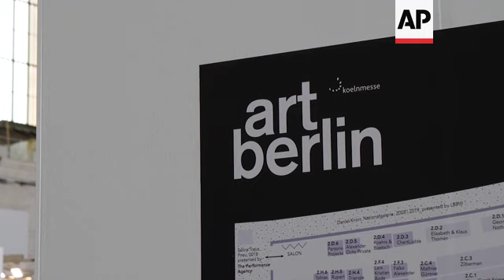Berlin - a growing art hub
(12 Sep 2019) LEAD IN:
Berlin is well known as a hot spot for artists, but the market for the art hasn't been as active as other modern cities, but that's changing according to dealers and buyers at the city's biggest art fair.

STORY-LINE:
It is one of the main highlights of the year for the art scene in Berlin.
At the art fair 'Art Berlin', 110 galleries are showing the best contemporary art works they have to the media and the public.
Oil paintings hang next to sculptures and installations.
Berlin has long been known as a hot spot for artists.
But the art market itself has been underdeveloped, at least in comparison to the market in cities like New York and Paris.
"Berlin is the place where most art gets produced in the world. It is also a very important gallery city with around 400 galleries in the city," says Maike Cruse, the director of Art Berlin
"But at the same time, there is traditionally not a very strong art market here. There aren't that many collectors here. But it is developing. Many international and German collectors are moving to Berlin. Many are opening private museums here. And a lot of the young people here are starting to collect, some of them buy their first artworks here and then they come back the next year for more."
The global contemporary art market grew by about 6 percent in 2018, according to the annual report by the Swiss art fair Art Basel.
It is now globally valued at 67 billion dollars.
Sales in Berlin is a fraction of that global value.
But there has been some innovation in the idea of how a gallery should operate in Berlin, says Cruse.
"There are a lot of new galleries in Berlin that don't behave like a classical gallery," she says.
"They might not have a permanent location or a permanent stable of artists or daily opening hours. Instead many galleries are like nomads, they work with other galleries, they might do art consulting as a side business. They might do different projects with the artists. This type of gallery is very new and many of them are represented here."
The contemporary art fair in Berlin has been running annually since 2008.
Three years ago it was rebranded from 'Art Berlin Contemporary' to the name Art Berlin.
It is now held at the large hangars at the unused Tempelhof Airport.
"The art scene in Berlin is still the most exciting in Germany. There is so much happening here," says gallery owner Barbara Thumm.
"Berlin is not just a general start up city but there are also a lot of new galleries here. But there are also a lot of galleries that have been showing contemporary art internationally for over 20 years."'
"Berlin of course always had a small art market in comparison to markets in the US. But it is a very active market. And the galleries have always been very open to international influences. So Berlin is a very active place."
Art Berlin runs through September 15.